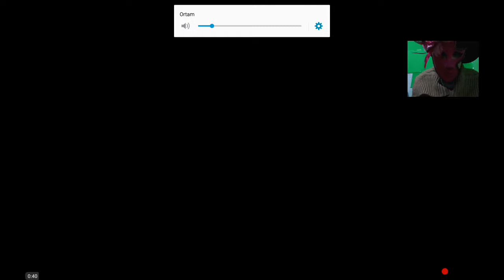Vegas gangsteri #32.Bölüm - Canavarın Karnı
Selam hamsiler vegas gangsterine kaldığım yerden devam ediyorum. Elmasım olmadığı için fazla görev yapamadım elmas biriktirip diğer görevleride yapacağım inşallah videoyu beğenirsiniz iyi seyirler.:))